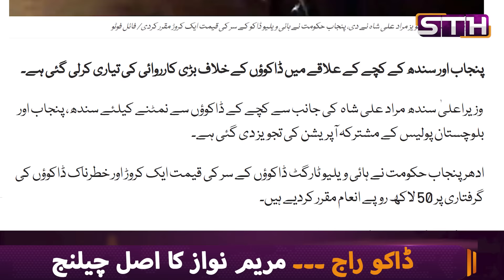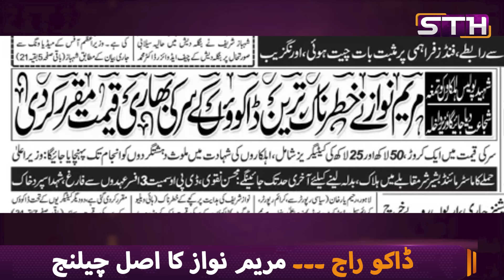Mariam’s real challenge-the dacoit rule | STH